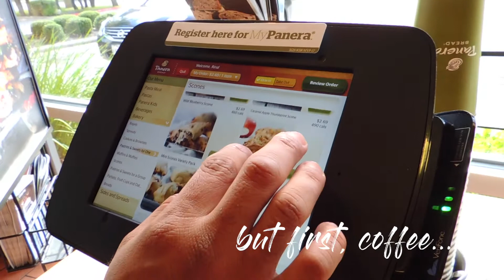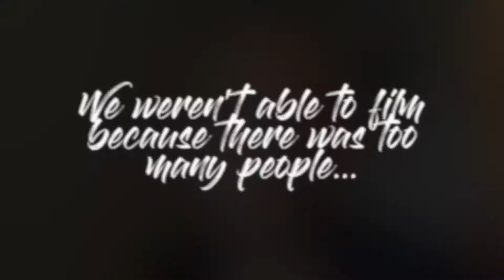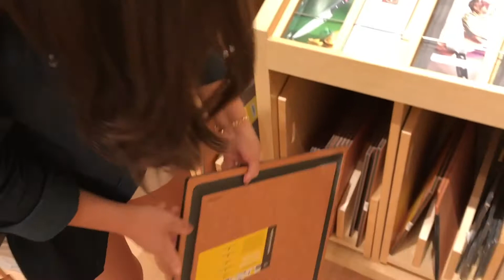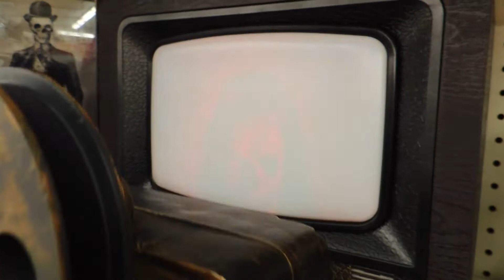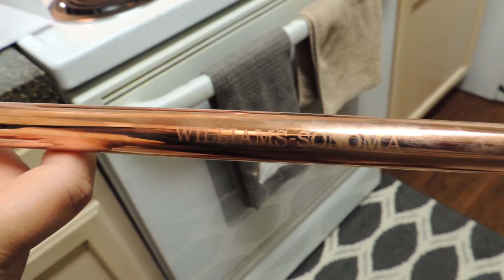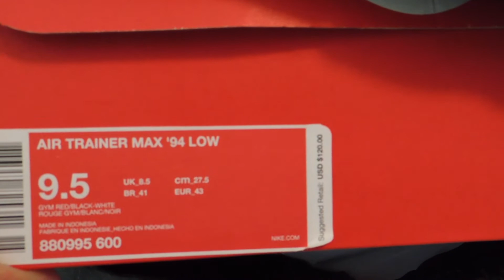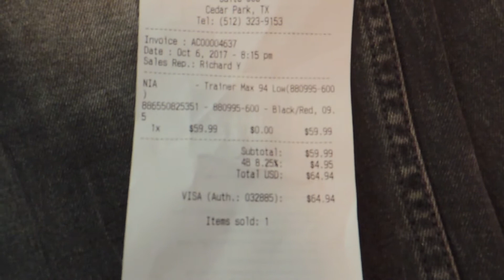How much was that?! | Life with EL